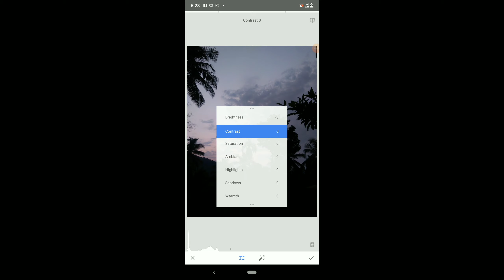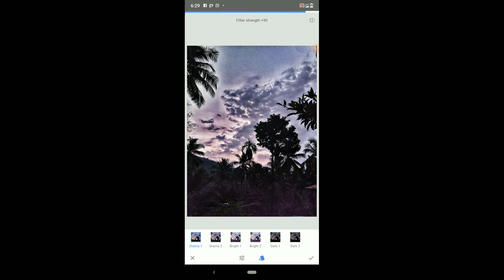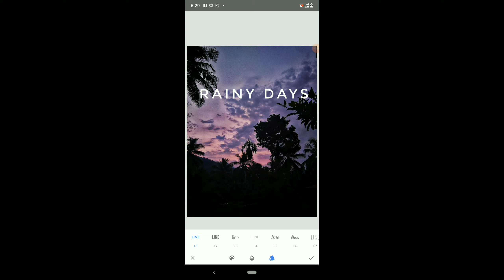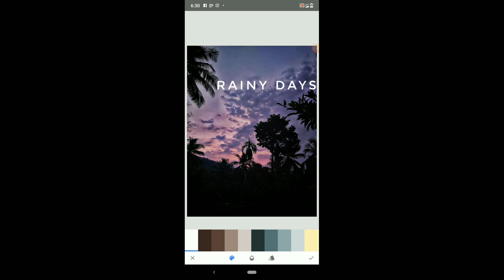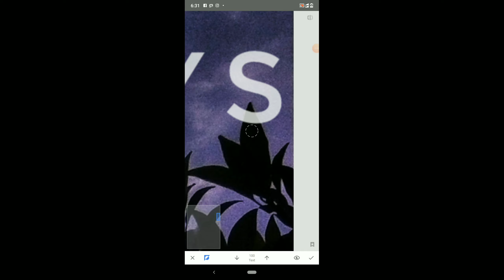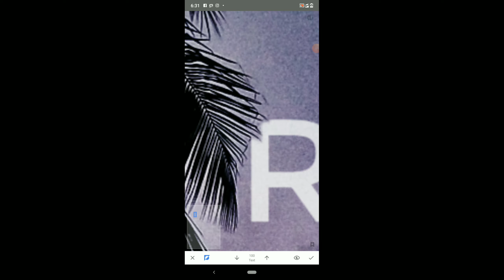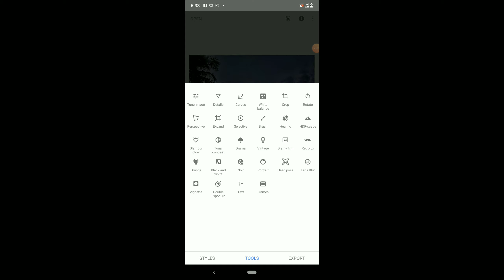SNAPSEED EDITING | SLOWMOTION MOOD | FOR UNDERSTANDING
HERE IS A SMALL EDITING VIDEO DONE IN SNAPSEED